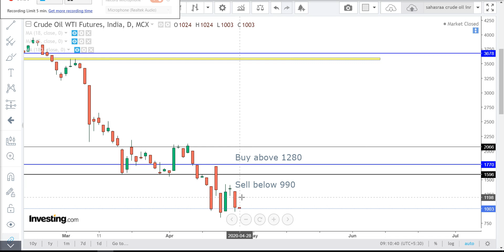Crude oil Technical analysis for English april 28-crudeoil intraday future new tips